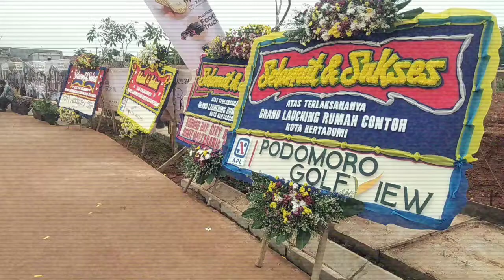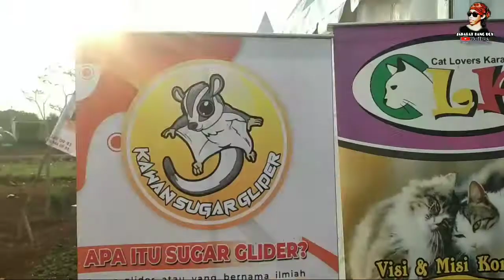GATHERING BARENG KARAWANG ANIMAL LOVERS 2021 || KOTA KERTABUMI AGUNG PODOMORO LAND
Hallo guyss

Welcoume
Sahabat Kang Ugy

Terimakasih sudah mendukung channel kami,
untuk yang belum bergabung langsung ajah klik subscrib dan aktifkan lonceng nya
Untuk terus membantu kami lebih semangat membuat konten koten seru seputar satwa, wisata dll.

Karawang animal lovers (kanal)
Acara louncing rumah percontohan@kotakertabumi